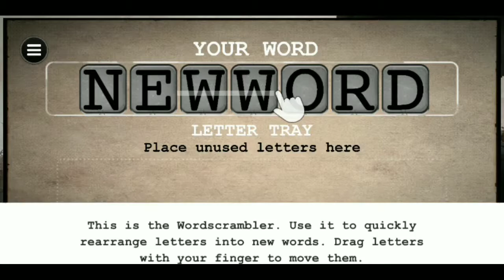Typoman chapter Prologue #1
Typoman adalah sebuah game bergenre adventure,
yang menceritakan seorang anak yang berjuang untuk mendapatkan 1 tangannya yang telah dimakan oleh monster.
ikuti terus perjuangannya